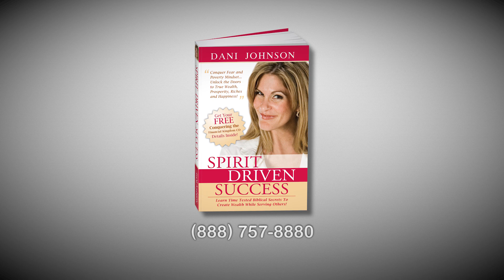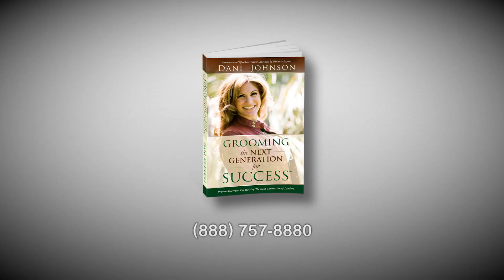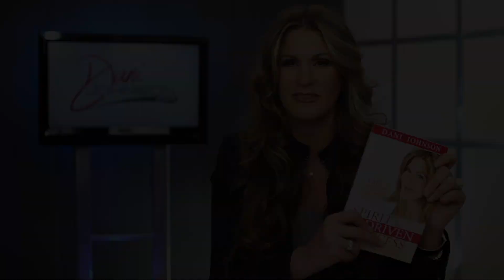Who Comes First In YOUR Life?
Have you noticed a rise in the "it's all about me" mentality that seems to be taking over in our culture? Beginning with social media pages "all about me" to customizable music stations all about "your" tastes, and advertisers selling you everything from cars to clothes to food you can "have your way." It's no wonder we're putting ourselves first! But imagine how the landscape of our society (and our personal lives) would change if we put Christ ahead of ourselves. Tune in to The Dani Johnson Show as Dani reveals the wondrous changes the come with following Christ's example and everything He endured to put our needs first!

1XpaILp